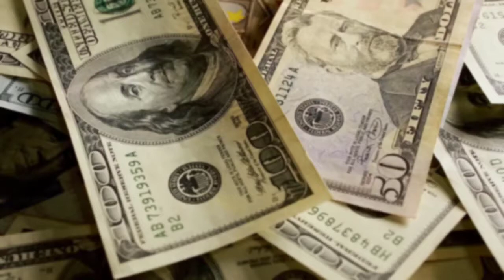سعر اليورو اليوم في الجزائر سعر الدولار 2022/08/06 euro dinar marché noir aujourd'hui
قناتنا متخصصة في كل ما يخص الاخبار و حالة الطقس و الاخبار الراهنة في الجزائر
سعر اليورو اليوم في الجزائر 2022 في السوق السوداء prix euro square

اليورو
اليورو اليوم في الجزائر
اليورو مقابل الدينار الجزائري
اليورو 2022
اليورو والدولار
اليورو مقابل الدينار الجزائري اليوم
اليورو والدينار عايشين اونور
اليورو في السوق السوداء بالجزائر
اليورو 2020
اليورو مقابل الدولار
اليورو مقابل الليرة التركية اليوم
اليورو اليوم في السكوار
اليورو مقابل الدينار التونسي اليوم
اليورو اليوم
سعر اليورو 06 اوت 2022
سعر اليورو اليوم 06 اوت 2022
سعر اليورو اليوم 29 7
اليورو دولار
اليورو ينهار
اليورو يرتفع
اليورو يتراجع
اليورو مقابل الريال السعودي
اليورو في الجزائر
الاورو
الاورو اليوم
الاورو في السكوار اليوم
الاورو في الجزائر
الاورو بالدينار الجزائري
الاورو ينهار
الأورو في السكوار
الاورو ولا دينار
سعر الاورو
سعر الاورو اليوم
سعر الاورو في الجزائر
سعر الاورو في الجزائر اليوم
سعر اليورو في السكوار
سعر الاورو مقابل الدينار الجزائري
سعر اليورو في الجزاءر
سعر اليورو الجزائر
سعر اليورو في المغرب
سعر اليورو في سكوار
سعر اليورو اليوم الجزائر
سعر اليورو اليوم فى مصر
سعر اليورو في السكوار اليوم
سعر اليورو في الجزائر
سعر اليورو اليوم الجمعه
سعر اليورو مقابل الدرهم الاماراتي اليوم
سعر اليورو لنهار اليوم
لماذا انخفض سعر اليورو
كم سعر الاورو بالدينار
كم سعر الاورو في الجزائر
سعر اليورو اليوم قسنطينة
سعر اليورو في قسنطينة
سعر اليورو في الجزائر اليوم
سعر اليورو في السوق السوداء الجزائر اليوم
سعر اليورو اليوم في سكوار
سعر اليورو غدا
سعر الدولار باليورو
سعر اليورو على الدولار
سعر صرف اليورو في الجزائر
سعر شراء اليورو اليوم
سعر اليورو سعر اليورو اليوم
سعر اليورو سكوار اليوم
سعر اليورو في سوق السكوار اليوم
سبب انخفاض سعر اليورو
ثمن الاورو بالدينار الجزائري
توقعات سعر اليورو
توقعات سعر اليورو في الجزائر
سعر اليورو في تونس اليوم
سعر الاورو بالدينار في السوق السوداء
سعر الاورو بالدينار الجزائري اليوم
سعر الاورو بالدينار 2022
سعر اليورو اليوم الثلاثاء
سعر اليورو الان
اسعار اليورو اليوم
اسعار اليورو اليوم في الجزائر
اسعار اليورو في الجزائر
اسعار اليورو اليوم في السوق السوداء
اسعار اليورو اليوم السبت
اسعار اليورو في السوق السوداء
اسعار اليورو في السوق السوداء الجزائرية اليوم
سعر اليورو اليوم 02 8
سعر اليورو اليوم 02 اوت
سعر اليورو اليوم 29
سعر اليورو القديم 2002
سعر اليورو اليوم 28
سعر اليورو اليوم الخميس
سعر اليورو اليوم السبت
prix euro
prix euro algerie aujourd'hui
prix euro marche noir algérien aujourd'hui
prix euro square aujourd'hui
prix euro aujourd'hui
prix euros marche noir algerie
prix euro algérie aujourd'hui marché noir 2022
prix euro algerie aujourd'hui marché noir
prix euro algerie
prix euro square
prix euro marché noir
prix eur dzd
prix de l'euro en dinar algerien marché noir aujourd'hui
prix euro algerie aujourd'hui square
prix d'euro en algerie marché noir
prix de l'euro aujourd'hui
prix de euro en dinar algerien marché noir
échange euro dinar algérien
euro dinar algérien
prix euro banque
prix d'euro en algerie marché noir aujourd'hui
le prix de euro aujourd'hui
le prix de l'euro aujourd'hui en algérie
euro dinar dz
euro melodi grand prix 2022
prix euro marché noir algerie
prix euros marche noir alger
prix euro square alger aujourd hui 2022
euro price today
prix euro usd
le prix euro en algerie
prix euro youtube
euro price 2022
prix euros square
prix eur paysera
prix euro dollar
prix eurovision 2022
le prix de l'euro aujourd'hui
سوق يورو في الجزائر
سعر الدولار واليورو اليوم
سوق سكوار الجزائر اليوم
prix euro paysera
algerie cameroun
algerie musique
algerie ferries
algerie armee
algerie aujourd'hui
algerie aujourd'hui match
air algerie
arbitrage algerie cameroun
taux de change euro
Algérie marché noir
livre sterling aujourd'hui
euro dollar en marché noir Algérie
devises Algérie
Taux de change du dinar algérien face aux devises euro dollar sur marché noir et marché officiel aujourd'hui
Taux de change euro aujourd'hui 2022